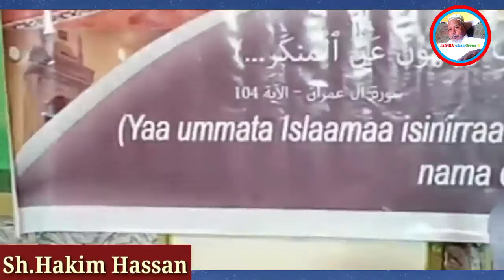Sheikh Hakim Hasan Muhadara Masgida Bilaliti Jama'a Nur Al Shams Wa Shan durati Samadhu Senale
Sh.Hakim Hasan Muhadara Masgida Bilaliti Jama'a Nur Al Shams Wa Shan  durati Samadhu Senale Baredu